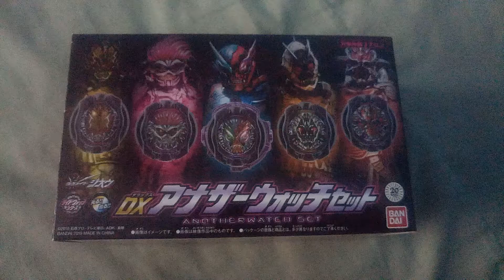Dx Anotherwatch Set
Another Build, Another Ex-Aid, Another Fourze, Another Faiz & Another Wizard.
2017,2016,2011,2003 & 2012

アナザウォッチ.